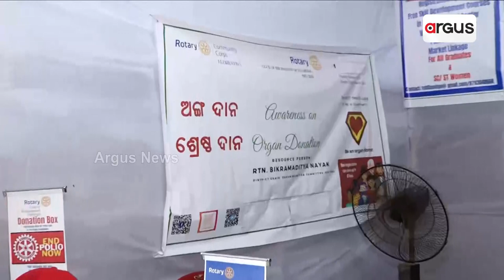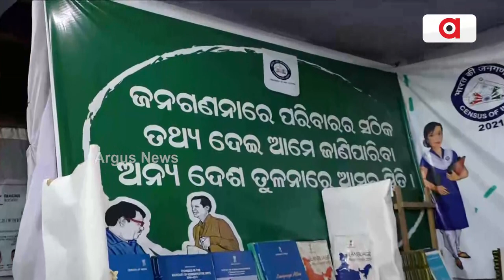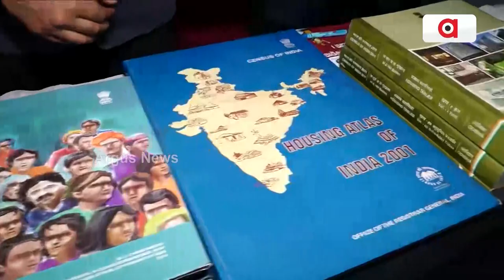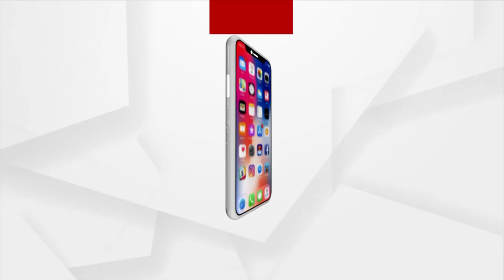୨୫ ବର୍ଷରେ ପାଦ ଥାପିଛି କଳିଙ୍ଗ ପୁସ୍ତକ ମେଳା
୨୫ ବର୍ଷରେ ପାଦ ଥାପିଛି କଳିଙ୍ଗ ପୁସ୍ତକ ମେଳା । ପ୍ରଦର୍ଶନୀ ପଡ଼ିଆରେ ଅକ୍ଟୋବର ୨୮ରୁ ଆରମ୍ଭ ହୋଇଛି ଏହି ପୁସ୍ତକ ମେଳା । କେବଳ ପୁସ୍ତକ ନୁହେଁ ଏଠି ଅନ୍ୟ ଷ୍ଟଲ ମଧ୍ୟ ପଡିଛି ଯେଉଁଠି ଯାହାକି ପାଠକ ମାନଙ୍କୁ ଆକୃଷ୍ଟ କରିବା ସହିତ ସଚେତନ ମଧ୍ୟ କରାଉଛି